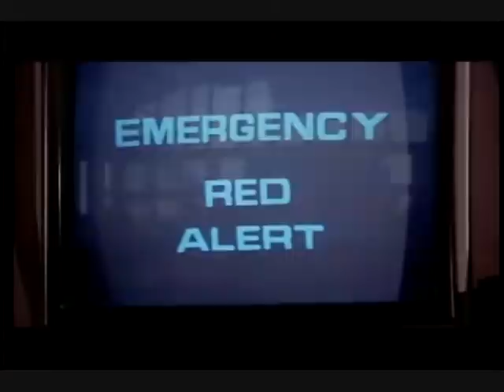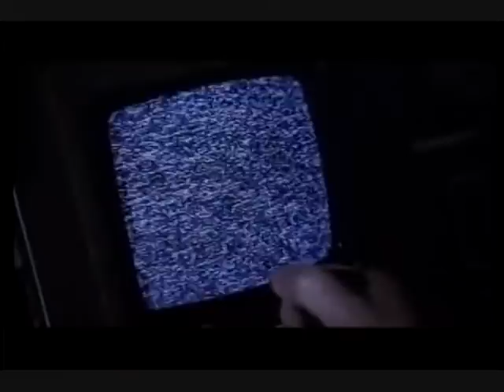space1999 Gods will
The  episode of Space:1999  War Games  edited  with new special effects
new attacking spacecraft and damage to Base, and different ending